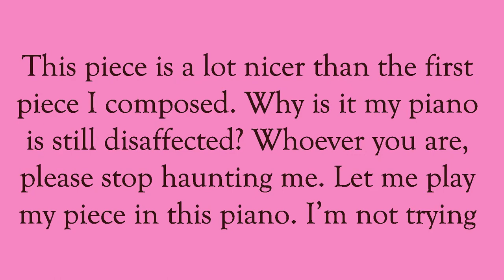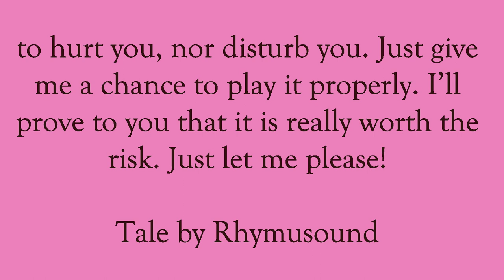Piece for Disaffected Piano Two - Kevin M. - Tale By Rhymusound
This piece is a lot nicer than the first piece I composed. Why is it my piano is still disaffected? Whoever you are, please stop haunting me. Let me play my piece in this piano. I’m not trying to hurt you, nor disturb you. Just give me a chance to play it properly. I’ll prove to you that it is really worth the risk. Just let me please! - Tale By Rhymusound